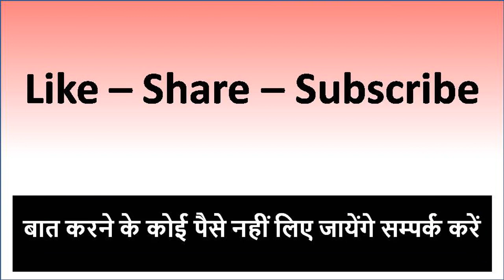बिना किसी पंडित से मंत्र मांगे सम्भोग वशीकरण असर नहीं हुआ तो चैनल बंद कर दूंगी